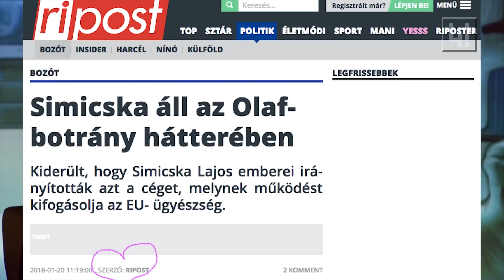A zombikról szólnak majd a névtelen cikkek, ha kitiltják Sorost Kósa anyjának sertéstelepéről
MAI ADÁSUNKBAN:

A TV2-n Müller Rózsa jósnő és Frabato mestermágus elárulta, idén feltámadnak a halottak:

Bencsik András fideszmédiás főszerkesztő véletlenül gyáva szarnak nevezte a fideszmédia minden második szerzőjét:

Jókor vásárolt sertéstelepet Kósa Lajos 82 éves ápolónő végzettségű édesanyja: pont kapott rá 123 millió közpénzt támogatásként:

TELJES A SÖTÉTSÉG!